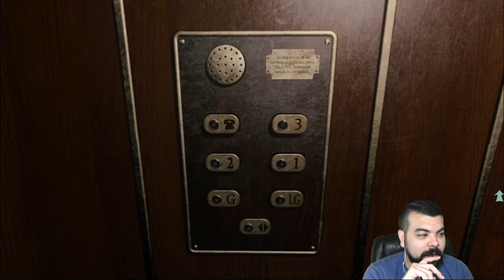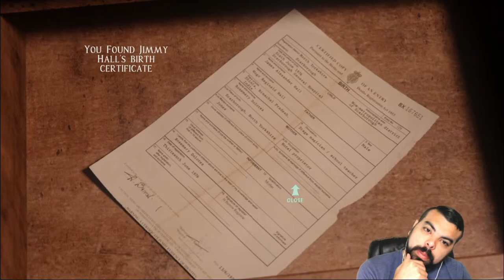Let's Play | At Dead of Night | Part 6 - Rose & Finale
This is the finale of the story  of At Dead of Night!  We find out Rose's secrets  and what caused Jimmy to snap.